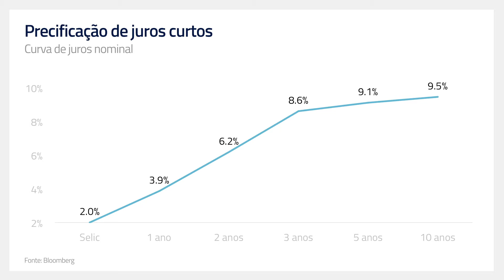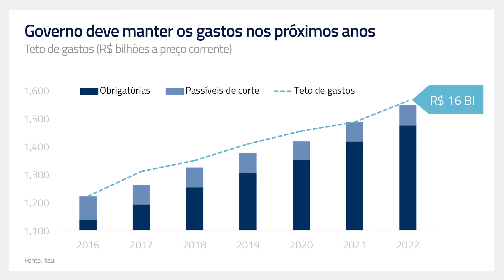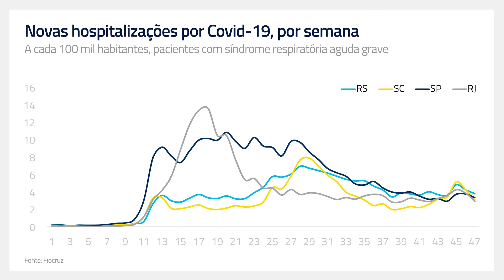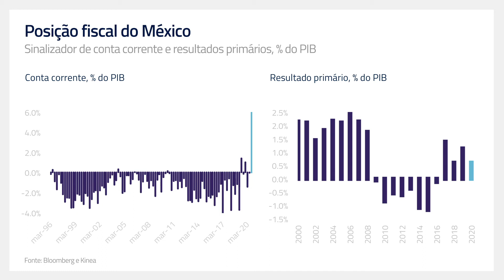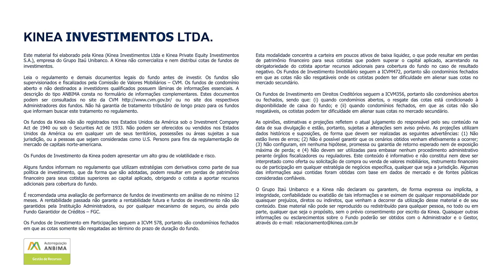Fundos Renda Fixa Kinea - Resumo Mensal ref. Nov.20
Balanço mensal do mês de novembro de 2020 dos fundos de Renda Fixa da Kinea.
Por Denis Ferrari, gestor de juros dos fundos líquidos da Kinea.